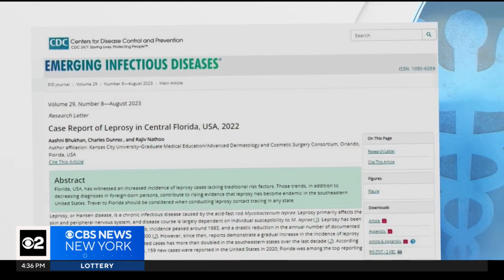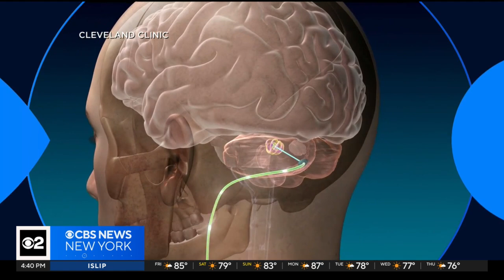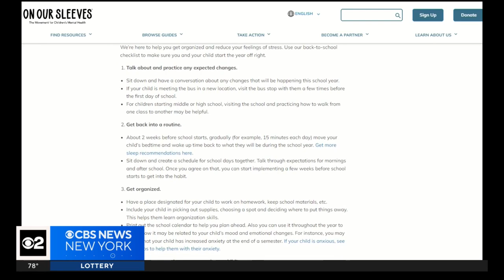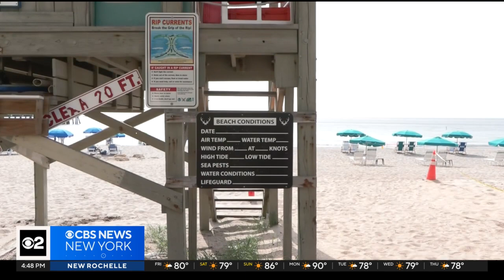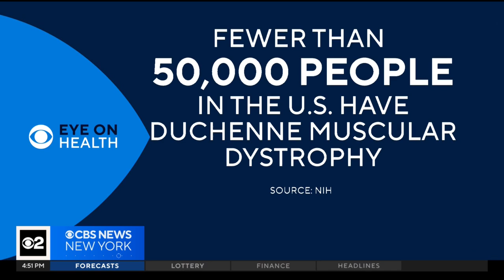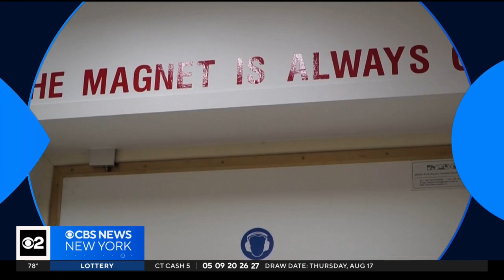Eye On Health: Aug. 18, 2023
In this episode of Eye On Health, a successful and long-lasting pig kidney transplant, groundbreaking gene therapy changing the fight against muscular dystrophy, and much more. Michael George reports.